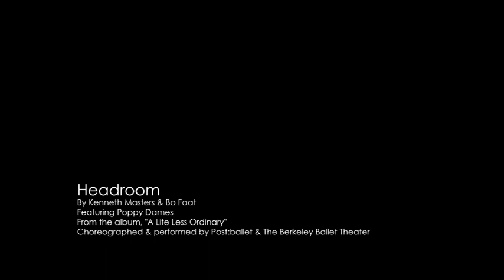Kenneth Masters & BoFaat - Headroom (Official Video)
The first music video from the album "A Life Less Ordinary," by Kenneth Masters and BoFaat, Headroom features dancers from Post:ballet. Choreography by Robin Dekkers. Cinematography by Benjamin Tarquin. Edited by Eleanor Ajala.